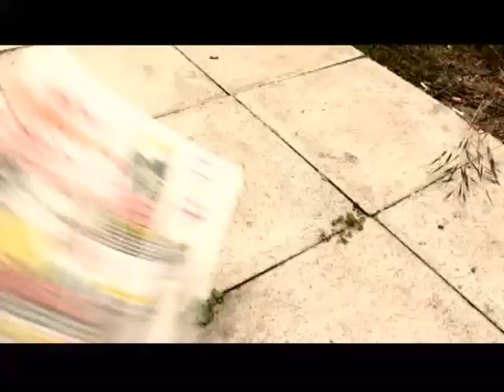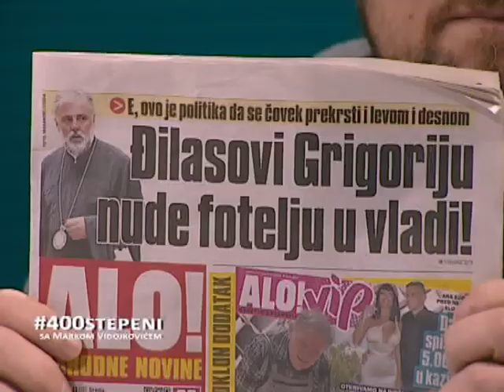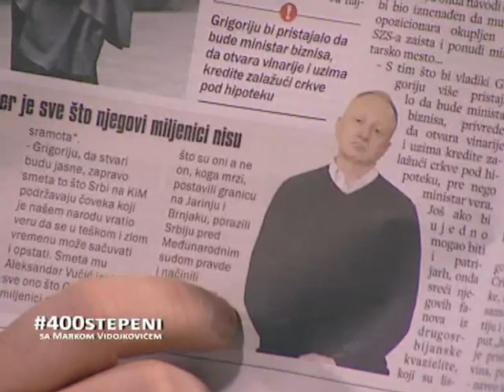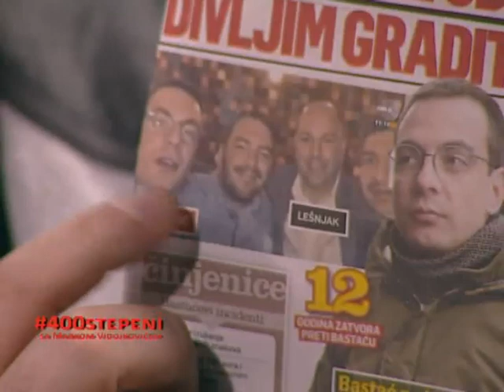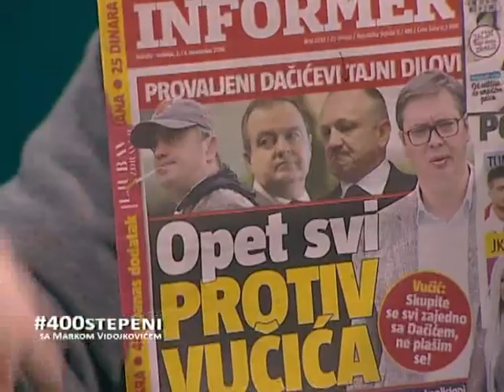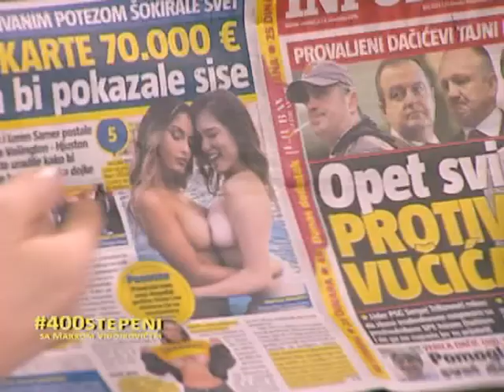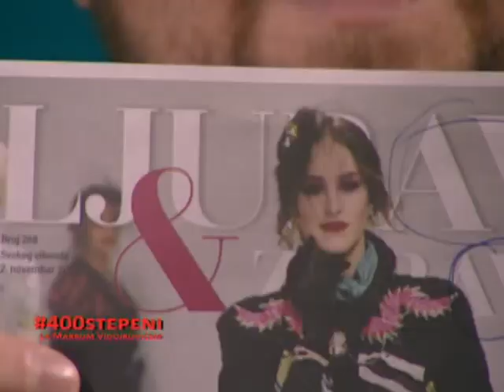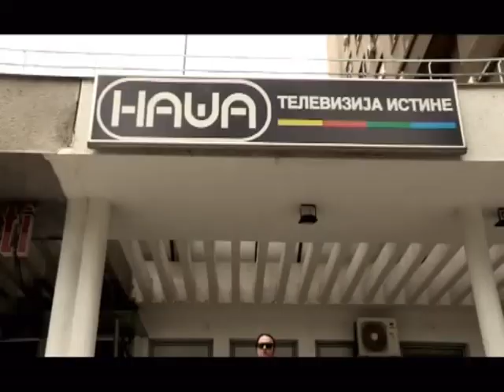400 STEPENI SA MARKOM VIDOJKOVIĆEM 04.11.2019. DRAGAN ĐILAS